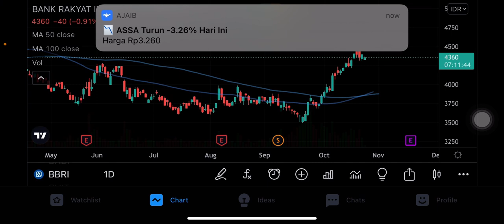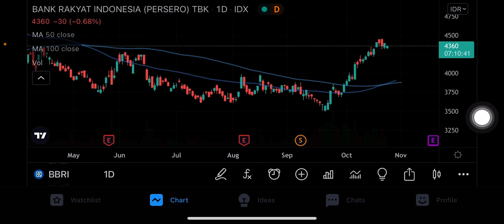BBRI DIBUANG INVESTOR ASING | BBRI BANK RAKYAT INDONESIA | ANALISA SAHAM BBRI | BBRI RIGHT ISSUE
Saham bank rakyat indonesia
Analisa saham hari ini
Analisa saham bbri
Analisis saham bbri
Analisa saham bbri right issue